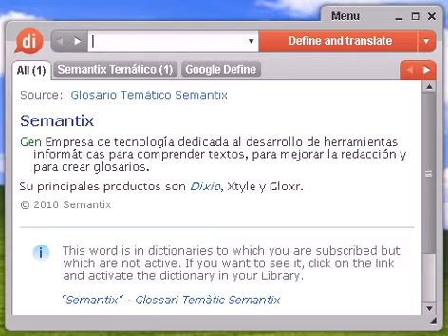Definición de colaboración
colaboración, diccionario, definición, significado, español, castellano, dixio, colaboraciones